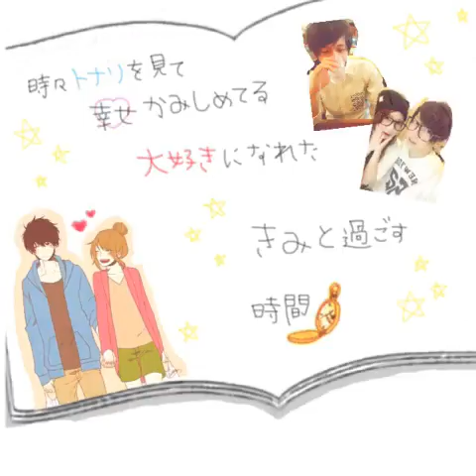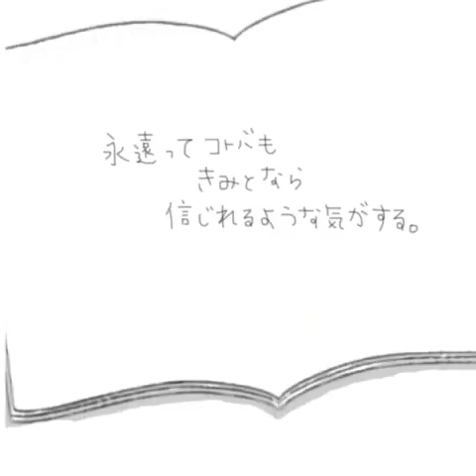ทำคลิปให้แฟน(คู่รักญี่ปุ่น)